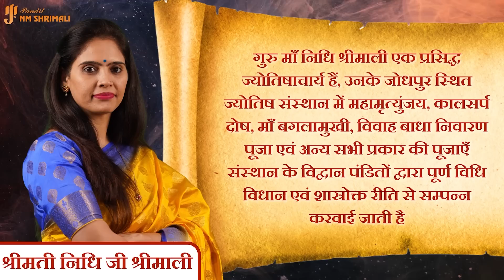1 January 2024 - 7 January 2024 Weekly Rashifal | 1 जनवरी - 7 जनवरी Nidhi Shrimali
1 January 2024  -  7 January 2024 Weekly Horoscope

धन्यवाद |